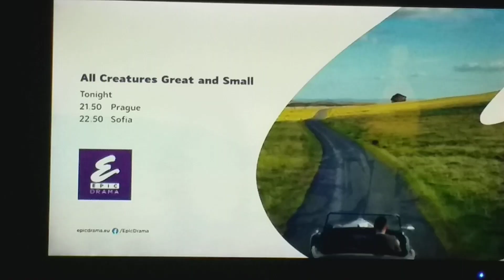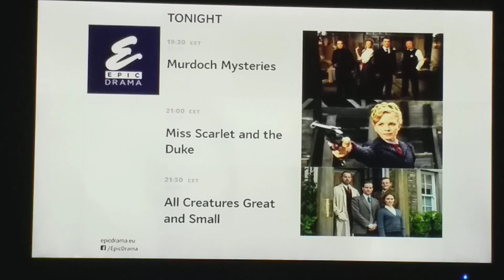Анонсы (Epic Drama, 10.01.2023, 18:55 EET)